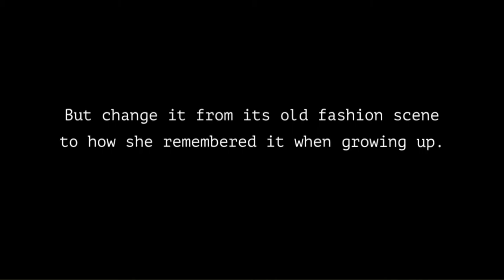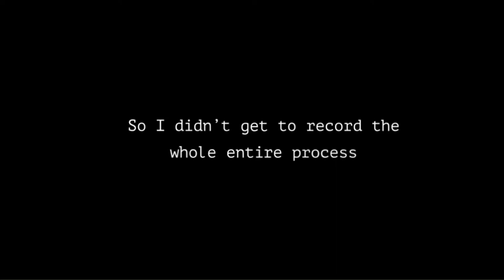Snowy House Landscape Oil Painting | White Winter Hymnal - Pentatonix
Hey guys ! This is a painting I did for a customer of a snowy winter themed landscape of her childhood home. I used all oil paints